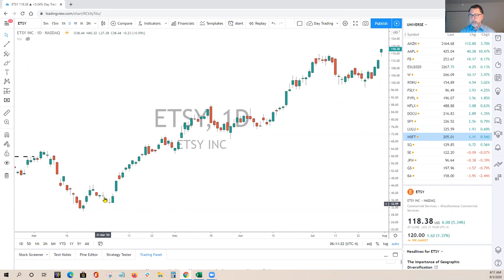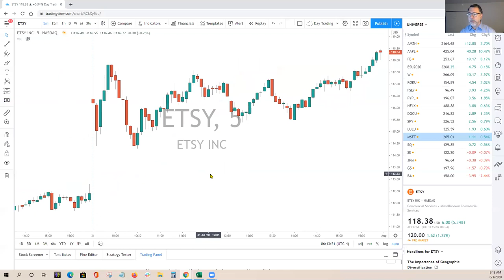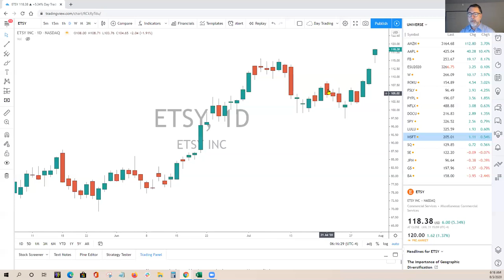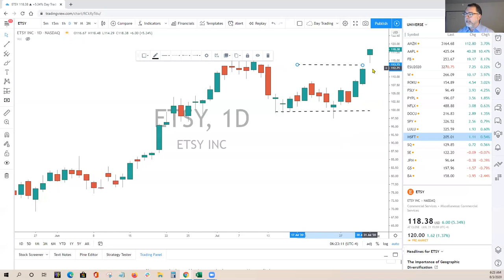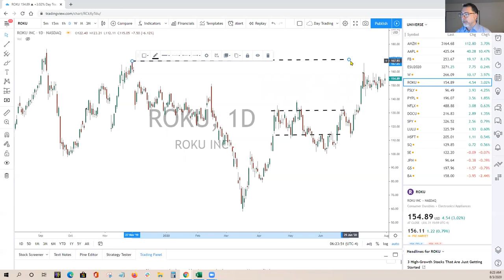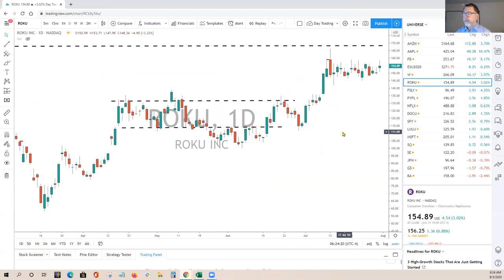Level Up Swing Trading: Manage Entries, Exits & Position Sizing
Knowing the optimal swing trading entries and exits is the final piece to a good trading strategy. Swing trading offers stock trading setups that you can plan for in as little as 15 minutes per day.

The toughest part of swing trading is patience and setting up the proper risk-reward scenario that makes the trade worth your time.

In today's trading education we review two stocks and three swing trade setups. Two trades in ETSY, and One trade in ROKU.

We also discuss three different stop loss strategies that will keep your losses small and help you lock in profits on the winners.

I. Introduction (0:00 - 1:54)

Welcome and announcements for bootcamp members
Topic overview: Swing trading - stock selection, entries, and avoiding mistakes

II. Case Study 1: Etsy (1:55 - 13:30)

Identifying a buying opportunity after a pullback
Swing trade entry setup and management
Adjusting based on changing market conditions
Building position size as trade moves favorably

III. Intraday vs. Swing Trade Management (13:31 - 15:12)

Importance of using daily charts for swing trades
Avoiding being shaken out by short-term noise
Proper stop loss and profit target placement

IV. Case Study 2: Roku (15:13 - 18:36)

Current stalled pattern and lack of trade setup
Criteria for setting up a new swing trade entry
Evaluating potential risk/reward at different price levels

V. Recap and Takeaways (18:37 - 21:01)

Differentiating pullback and breakout trade management
Accepting losses on failed breakouts
Maximizing profits on big winners

Section Summaries:

I. Introduction (0:00 - 1:54)
In this stock trading video, Pete welcomes bootcamp members and outlines the focus on swing trading - selecting stocks with opportunity, finding high-probability entries, and avoiding trades that could drain your account. He emphasizes consistency through volatility and earnings season.

II. Case Study 1: Etsy (1:55 - 13:30)
Using Etsy's chart, Pete demonstrates how to identify a buying opportunity after a pullback to key support levels. He covers swing trade entry signals, adjusting positions based on changing conditions, and building share size as the profitable trade develops favorably. Keywords: swing trading stocks, buying pullbacks, trade entries

III. Intraday vs Swing Trade Management (13:31 - 15:12)
Pete stresses using daily charts for swing trade stop losses and targets, avoiding being shaken out by shorter timeframes. He explains moving stops to breakeven then trailing profitable positions. Keywords: swing trading management, stop losses, profits targets, chart timeframes

IV. Case Study 2: Roku (15:13 - 18:36)
Analyzing Roku's chart, Pete shows an example where no trade setup currently exists until the stock breaks out of its range. He evaluates potential risk/reward at different price levels to determine if a new swing trade entry is justified. Keywords: finding swing trades, trading ranges, breakouts

V. Recap and Takeaways (18:37 - 21:01)
Pete recaps the key distinctions between managing pullback entries versus breakout trades. He emphasizes accepting losses on failed breakouts while maximizing profits on big winners - a crucial separator of successful traders. Keywords: taking losses, letting profits run, trading discipline

Join us Monday's 7:30 AM: Stocks For Breakfast

These YouTube stock market live stream videos are for financial education purposes. It's up to you to consult your financial advisor to make the final decision before you decide which stocks to buy